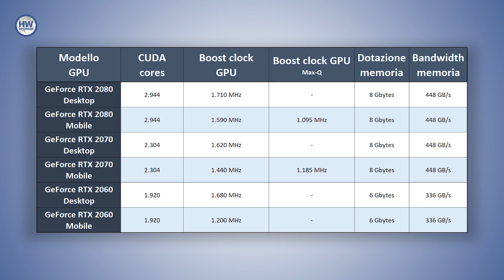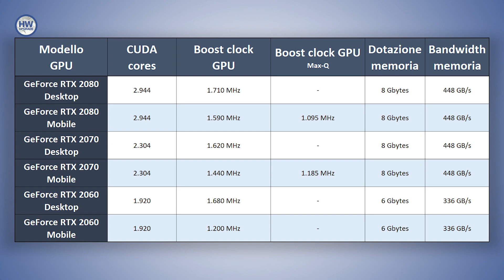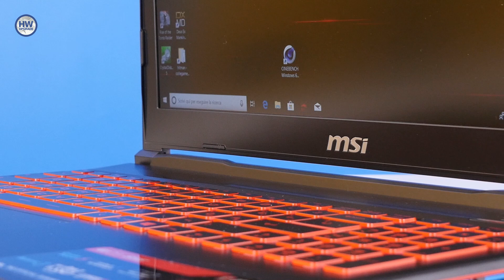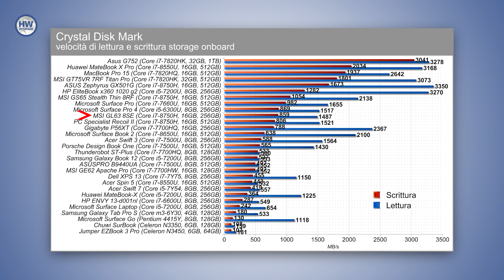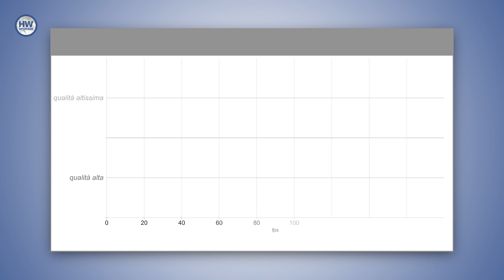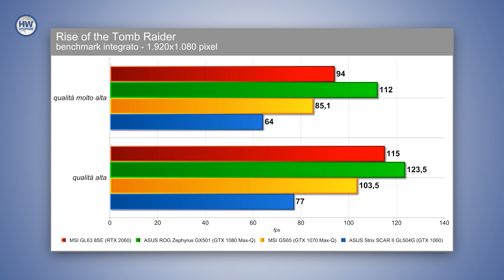MSI GL63 8SE: il notebook gaming con GeForce RTX 2060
Debuttano in commercio i primi notebook dotati di schede video NVIDIA GeForce RTX, la nuova generazione con architettura Turing che promette un netto balzo in avanti delle prestazioni. Mettiamo alla prova la versione GeForce RTX 2060, cuore del notebook gaming MSI GL63 8SE: schermo da 15,6 pollici Full HD e processore Intel Core i7 con architettura a 6 core ne fanno una soluzione molto potente